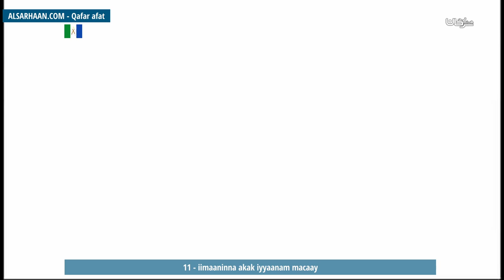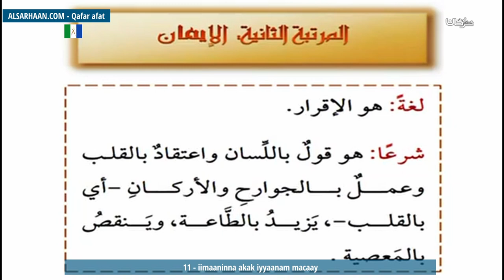11 iimaaninna akak iyyaanam macaay ما هو الإيمان